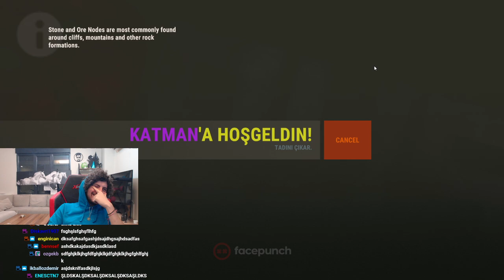HYPE | EKİP İLE BİRLİKTE RUST OYNUYOR!